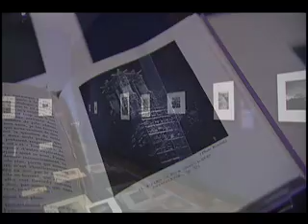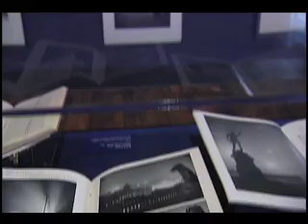NPT Arts Break: Frist Center For the Visual Arts: Twilight Visions: Surrealism, Photography & Paris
Including more than 120 photographs by such artists as Man Ray, Eugène Atget, Brassaï, Hans Bellmer and André Kertész, Twilight Visions will celebrate Paris as the literal and metaphoric foundation of Surrealism.